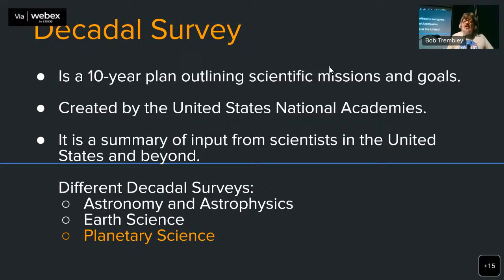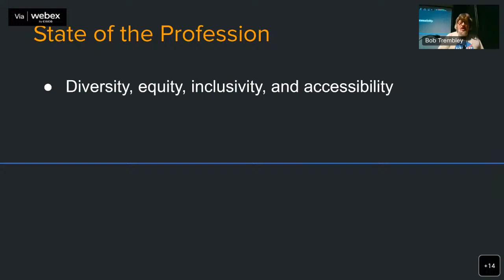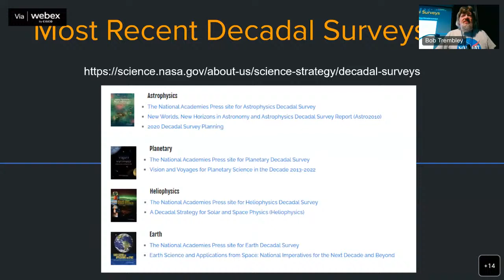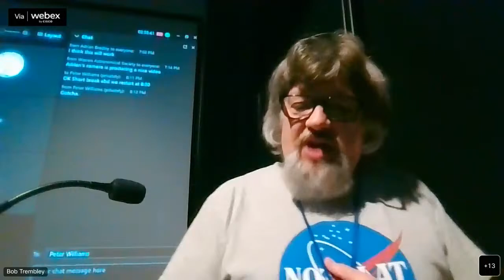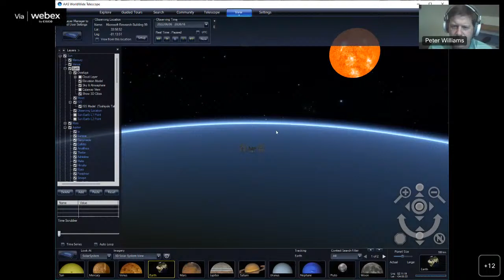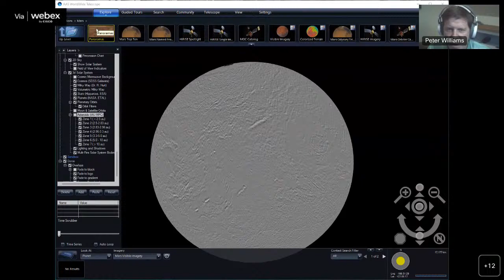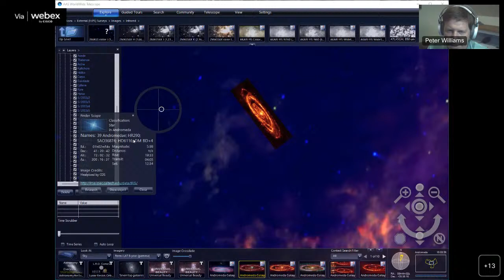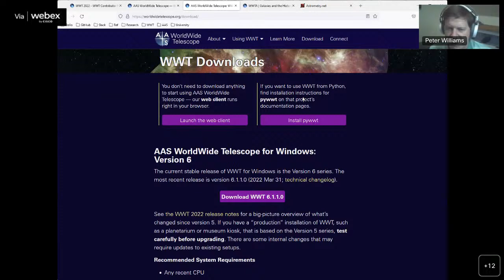"WorldWide Telescope" & "Decadal Survey: Overview"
We are meeting back at Cranbrook and streaming the meeting.

At the Warren Astronomical Society's Cranbrook meetings, we spend the first hour or so of the meeting on club business and observing reports, then have two presentations, one short and one full-length.

Main Talk:
"World Wide Telescope"
By Peter K. G. Williams
The WorldWide Telescope project enables the visualization and sharing of scientific data from major telescopes, observatories, and institutions among students and researchers. With installable and web-based versions, the app is used by science museums and full-dome immersive planetariums, and in scholarly publications. Our own Bob Trembley has recently been including WorldWide Telescope links to some celestial objects that he discusses in his posts.
Work on WWT is supported by the American Astronomical Society, the US National Science Foundation, and other generous project supporters.
About the Speaker:
Peter is the Innovation Scientist of the Center for Astrophysics and the American Astronomical Society. He is also Director of the AAS WorldWide Telescope project. His astrophysical research focuses on the magnetism of other stars and planets, large surveys, and the techniques of radio interferometry.
As Innovation Scientist, his job is to make other astronomers’ jobs easier. The new technologies of the 21st century present an enormous opportunity to improve all aspects of the research enterprise — but working scientists don’t have the time to chase every new fad that comes out of Silicon Valley. He tries to promote and build tools that help astronomers do their research faster and better.

Short Talk:
"Decadal Survey: Overview"
By  Bob Trembley
At the request of NASA, every 10 years a report called the planetary science decadal survey is prepared by the National Academy of Sciences, Engineering, and Medicine. This report provides a framework for all debates about funding priorities in NASA, the White House, and Congress. The current decadal survey was released in April of 2022, and is named: "Origins, Worlds, and Life: A Decadal
Strategy for Planetary Science and Astrobiology 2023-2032." In this first lecture in a series, Bob Trembley will give an overview of the contents of this latest decadal survey.
About the Speaker:
Bob Trembley, currently first VP of WAS, Outreach Director for a total of 5 terms, is fantastically interested in asteroids, Near Earth objects (NEOs), and meteorites. Bob is a HUGE fan of educational space-related PC software such as: NASA’s Eyes on the Solar System, Universe Sandbox, SpaceEngine and Kerbal Space Program. Bob and his wife Constance, a middle-school science teacher and also a Solar System Ambassador, run an after-school astronomy and space science club at Connie’s school called the “Endeavour Space Academy.”
About the Speaker:
If you would like to present either a short talk (10-15 minutes) or a full-length talk (45-60 minutes) at a future meeting, please email Bob Trembley at .